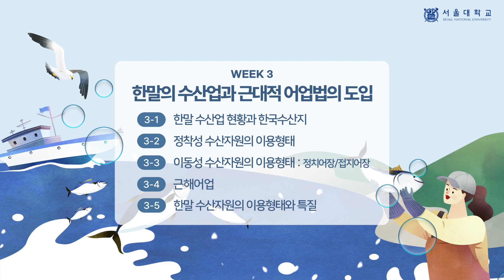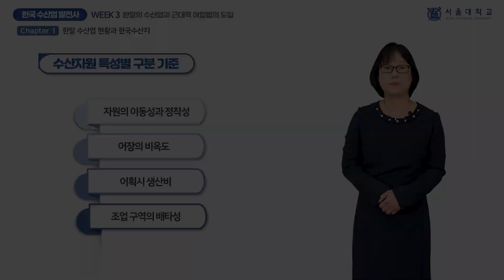한국 수산업 발전사 3-1 (Development of Fisheries in Korea 3-1)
『한국 수산업 발전사』 3주차 「한말 (韓末)의 수산업과 근대적 어업법의 도입」의 1차시(week 3 - chapter 1) 「한말(韓末) 수산업 현황과 한국수산지」 강의 영상입니다.

담당 교수: 송경은

This video clip is a lecture titled "Status of fisheries at the end of Joseon Dynasty and the Chronicle of Korean Fisheries", the 1st chapter of "Fisheries at the End of Joseon Dynasty and Introduction of Modern Fishery Law", 3rd week of "Development of Fisheries in Korea".

Professor:  Kyeong-Eun Song